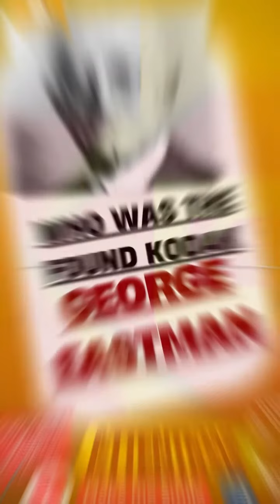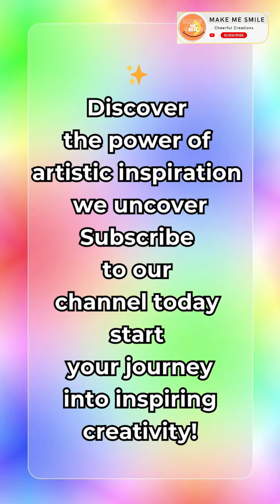Kodak's Downfall wasn't about Technology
Discover the untold story behind Kodak's downfall. Contrary to popular belief, it wasn't about technology. Join us in this in-depth case study on Kodak's failure and learn valuable lessons in business strategy and innovation. From Kodak's historic dominance in film to its ultimate decline, this video explores the critical factors that led to the company's demise. Watch now to find out why Kodak's downfall was more than just a technological oversight.

Key Topics:

Kodak's Rise and Dominance in Film Industry
Kodak's Downfall: Beyond Technological Challenges
Lessons in Business Strategy and Innovation
Case Study: Analyzing Kodak's Failure
Join us as we dissect Kodak's history and uncover the true reasons behind its decline.